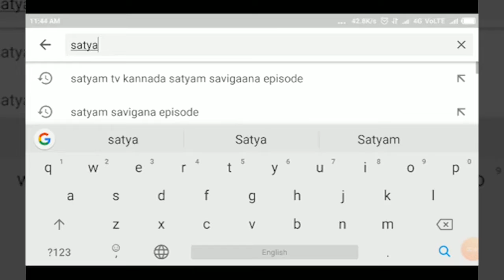LAXMESHWAR-ಆರಂಭಗೊಂಡ ರಸ್ತೆ ಬೇಗನೆ ಮುಗಿಸಿ- ಸಾರ್ವಜನಿಕ ಒತ್ತಾಯ.||SATYAM TV KANNADA